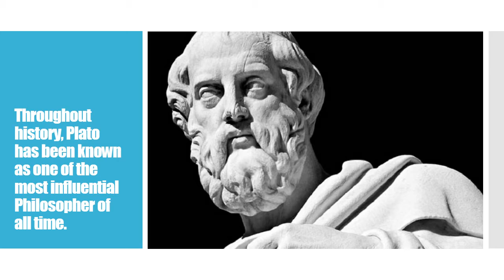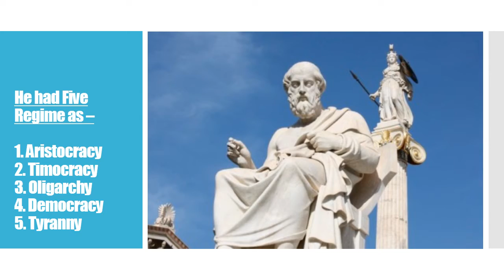Philosophy - Plato | By DailyDot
Throughout history, Plato has been known as one of the most influential Philosophers of all time.
His real name was Aristocles, but he later received the nickname as Plato.